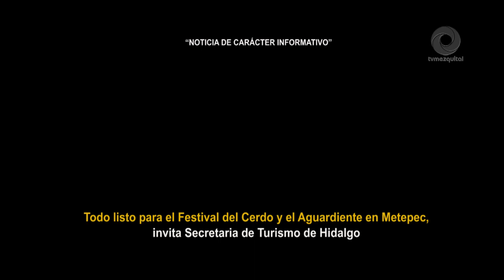Todo listo para el Festival del Cerdo y el Aguardiente en Metepec, invita Secretaria de Turismo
Se espera que más de 4 mil personas, entre hidalguenses y visitantes de otros estados, asistan a este evento, que contará con una amplia variedad de actividades, desde la primera Expo Ganadera, con una oferta de gastronomía, cultura y diversión, hasta el tradicional concurso del puerco encebado, apuestas de "Atínale al peso" y muchas otras atracciones para toda la familia.